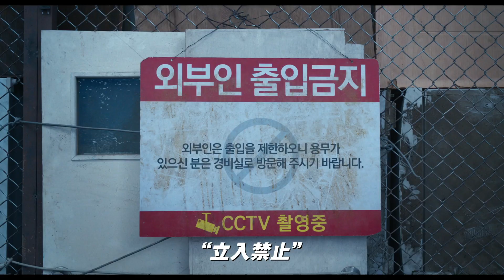パク・ジフの美しい歌声に胸を打たれる『コンクリート・ユートピア』エンディングソング「アパート」ミュージックビデオ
大災害で廃墟と化した首都ソウルの唯一崩落しなかったマンションを舞台に繰り広げられるパニックスリラー『コンクリート・ユートピア』が大ヒット公開中。このたび、パク・ジフの美しい歌声に胸を打たれるエンディングソング「アパート」のミュージックビデオが到着した。

本作は、大災害により一瞬にして廃墟と化した首都ソウルで、唯一崩落しなかったマンションを舞台に、そこに集まった生存者たちの争いを描いたエンタテインメント大作。『隠された時間』で高評価を得た新鋭オム・テファ監督のもと、『非常宣言』『白頭山大噴火』などディザスター大作への名演も記憶に新しいイ・ビョンホン、「梨泰院クラス」や『ミッドナイト・ランナー』などで日本でも熱狂的な人気を誇るパク・ソジュンのほか、パク・ボヨンら韓国エンタメ界を代表する豪華キャストが集結。第96回アカデミー賞国際長編映画賞の韓国代表作品にも選出された。

1月5日（金）よりついに日本公開された本作は、X(旧Twitter)で「今年ベスト級の大傑作！」「理性をなくした人間は恐ろしい」「イ・ビョンホンの怪演が凄い」「極限の環境にいる人間達がどうなるか、がよくわかる映画」「監督のこだわりが随所に見られる飽きの来ない作品」「人間心理の深い部分をえぐっているようで、見応えあり」など絶賛コメントが寄せられている。

このたび解禁されたのは、奇跡的に大災害を生き延びマンションへ戻ってきたヘウォンを演じるパク・ジフが歌うエンディングソング「アパート」のミュージックビデオ。シリアスな本編映像とともに、パク・ジフが楽曲を練習する姿を収めており、『コンクリート・ユートピア』の雰囲気が伝わってくる映像となっている。

本作のエンディングソングとなっているのは、1982年に韓国の歌手ユン・スイルが発表した歌謡曲「アパート」。1980年代のソウル江南地域などで起きたマンションブームが反映されており、韓国では野球やバスケットボールなど試合の応援歌としても使用される定番ソングである。

“いつも僕を待っていてくれた君のアパート”、“誰もいない君のアパート”という歌詞については、「軍隊に行った友人が、休暇中に彼女のアパートに行ったところ、みんな移住してしまったという話を聞いて作曲した」と言われている。そんな韓国では誰もが知っている楽曲をエンディングテーマとして起用し、パク・ジフが美しい歌声でしっとりと歌い上げた。さらに劇中ではイ・ビョンホン演じる住民代表のヨンタクが新年を祝うお祭りで歌う十八番としても使用され、本作を物語る上では欠かせない楽曲となっている。

唯一崩壊を免れたマンションで繰り広げられる濃密な人間ドラマ。生存者たちが創り出した”ユートピア”とはー。作品を観終えた後、パク・ジフが歌う「アパート」に胸を打たれること間違いなしの『コンクリート・ユートピア』は大ヒット公開中。

作品情報
コンクリート・ユートピア
2024年1月5日（金）全国公開

STORY
世界を襲った未曾有の大災害により一瞬で廃墟と化したソウル。唯一崩落しなかったマンションは、生存者たちで溢れかえっていた。無法地帯となったいま、マンション内でも不法侵入や殺傷、放火が発生。危機を感じた住民たちは主導者を立て、居住者以外を追放し、住民のためのルールを作って“ユートピア”を築き上げることに。住民代表となったのは、902号室のヨンタク。職業不明で冴えないその男は、権力者として君臨したことで次第に狂気を露わにする。そんなヨンタクに傾倒していくミンソンと不信感を抱くミョンファ。極限の状況下でヨンタクの支配が頂点に達したとき、思いもよらない争いが勃発する。そこで明らかになった、その男の本性。果たして男の正体とはー。

監督：オム・テファ　出演：イ・ビョンホン、パク・ソジュン、パク・ボヨン、キム・ソニョン、パク・ジフ、キム・ドユン

2023／韓国／130分／ビスタ／5.1ch／原題：콘크리트 유토피아／英題：Concrete Utopia／字幕翻訳：根本理恵／配給：クロックワークス